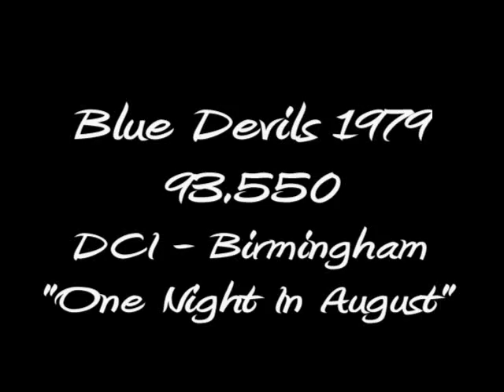1979 Concord Blue Devils- Exit Closer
Blue Devils  Exit Closer from the 1979 Spirit Of Atlanta TV documentary "One Night In August" DCI Championships Birmingham ..